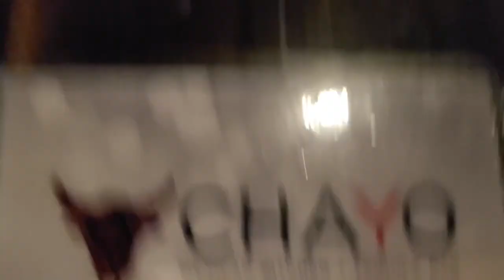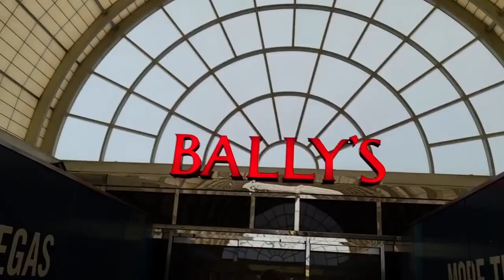Topher's Birthday Pt.1 | Family Vlogs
A little late, but it’s finally here! Check out Topher’s 28th birthday!